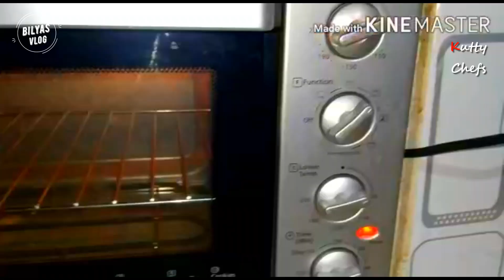ALFREDO PASTA BY MIZBAH BASHEER / KUTTY CHEFS / KERALA COOKING COMPETITION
keralafood bilyasvloG kuttychefs keralacookingനിങ്ങൾക്കും അയക്കാം വീഡിയോ വിജയിക്ക് 💐amazon gift 1. പ്രായപരിധി: 15 വയസ്സ് അല്ലെങ്കിൽ അതിൽ കുറവ്. 2.കുട്ടികൾ പാചകം ചെയ്യുന്ന വീഡിയോയും പാചകം ചെയ്യ്ത ഭക്ഷണം കയ്യിൽ പിടിച്ച ഒരുഫോട്ടോയും 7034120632 എന്ന നമ്പറിലേക് വാട്സ്ആപ്പ് ചെയ്യുക. (NBരക്ഷിതാക്കളുടെ മേൽനോട്ടത്തിൽ മാത്രം കുക്ക് ചെയ്യുക )3.ഏത് റെസിപ്പിയും ചെയ്യാം, കുക്ക് ചെയ്യ്ത് /കുക്ക് ചെയ്യാതെ കഴിക്കുന്ന റെസിപ്പീസ് ചെയ്യാം. 4. വീഡിയോ 5മിനിറ്റിൽ കുറയാൻ പാടുള്ളതല്ല (നിങ്ങൾ അയക്കുന്ന വീഡിയോ ഞങ്ങളുടെ യൂട്യൂബ് ചാനലിൽ അപ്‌ലോഡ് ചെയ്യുന്നതായിരിക്കും. 5.വീഡിയോ എടുക്കുമ്പോൾ ഫോൺ ലാൻഡ്‌സ്‌കേപ് മോഡിൽ പിടിക്കുക. 6.വീഡിയോ 01/09/2020 മുതൽ 25/09/2020 വരെയാണ് വീഡിയോ അയക്കാനുള്ള സമയ പരിധി. 7.വീഡിയോയുടെ അവസാനം ഭക്ഷണം ടേസ്റ്റ് ചെയ്യുമ്പോൾ കൂടെ മുതിർന്ന ഒരാൾ ഉണ്ടായിരിക്കണം. 8.വീഡിയോ 05/10/2020 ന് ഉള്ളിൽ കൂടുതൽ ലൈക്ക് നേടിയ കുട്ടിയെ ആണ് വിജയിയായി തിരഞ്ഞെടുക്കുക. 9.വിജയിക്ക് ആമസോൺ ഗിഫ്റ്റ് ഓൺലൈൻ വഴി അയച്ചുതരുന്നതാണ്.